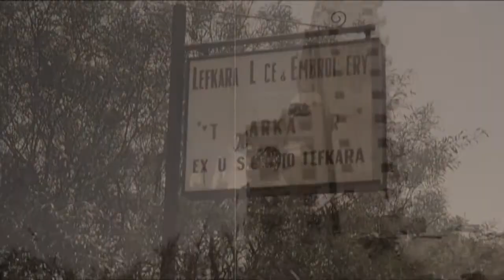Travel With Style